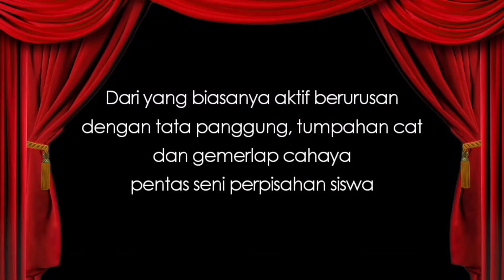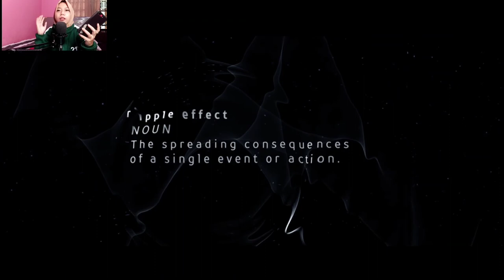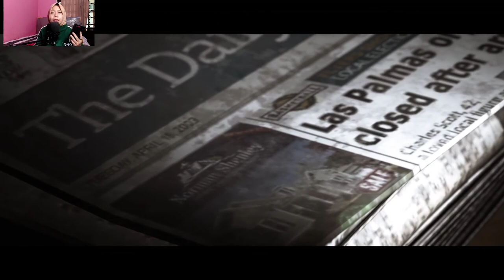DAPAT SUDUT PANDANG BARU - EPISODE 04 (HIDDEN AGENDA INDONESIA)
Game ini mengandung unsur kekerasan karena termasuk kedalam sebuah game dengan genre crime scenery, detektif and bla bla bla. Jadi kalian TIDAK USAH menirukan gerakan-gerakan dalam game ini dengan teman kalian di rumah.
Hidden Agenda Bio:
Initial release date: October 24, 2017
Developer: Supermassive Games
Mode: Multiplayer video game
Genre: Action-adventure game
Publishers: PlayStation Mobile Inc., Sony Interactive Entertainment
Platforms: Android, PlayStation 4
Developer: Supermassive Games, Sony Interactive Entertainment